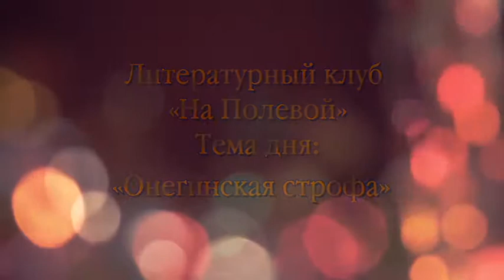Литературный клуб «На Полевой». Тема дня: «Онегинская строфа»